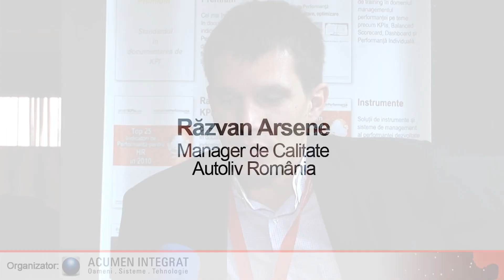Interviu cu Razvan Arsene la Conferinta Managementul Performantei in Romania 2011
Interviu cu domnul Razvan Arsene, Manager de Calitate in cadrul Autoliv Romania, la Conferinta Managementul Performantei in Romania 2011, organizata de catre Acumen Integrat